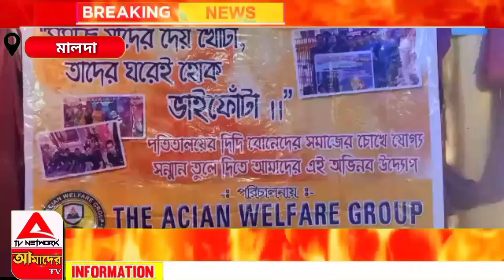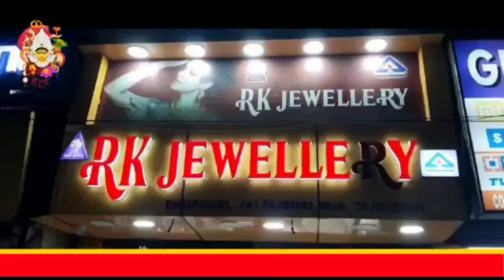পতিতালয়ে ভাইফোঁটা দিলেন স্বেচ্ছাসেবী সংগঠনের সদস্যরা